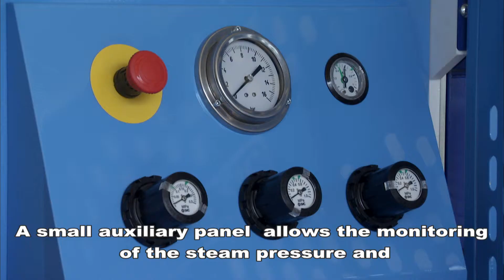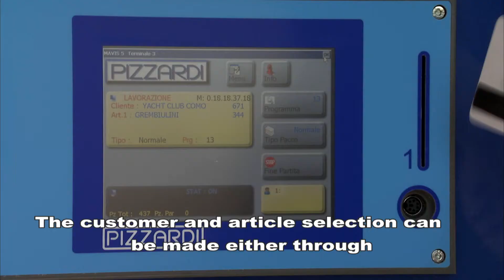linea pezzi piccoli